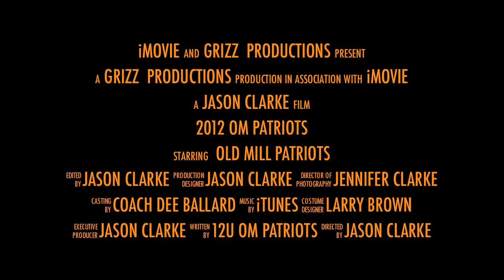2012 OM Patriots 12U Trailer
2012 OM Patriots 12U Trailer